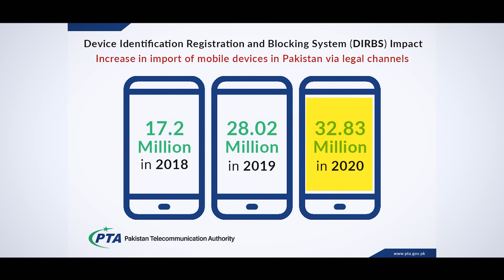Pakistan 29 Mobile Manufacturing Plants